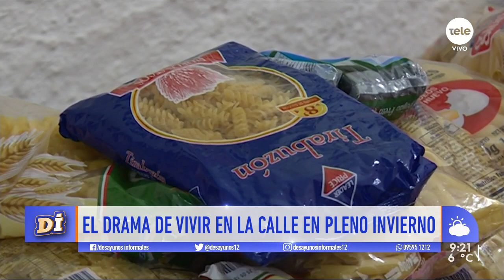El trabajo de la ONG "Los Hijos de la Calle"